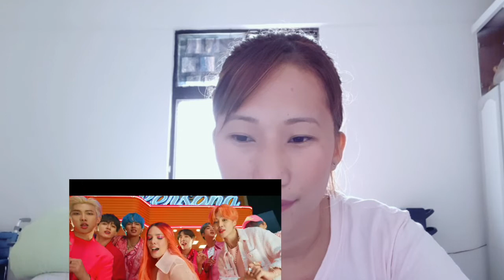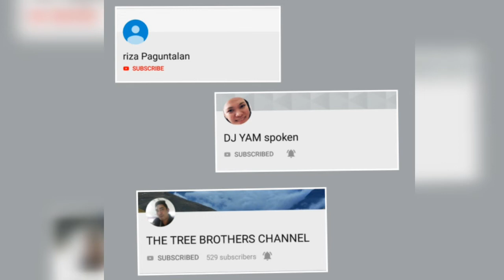BTS BOY WITH LUV | REACTION | TAGALOG | SHOUT OUT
Reaction of new album bts